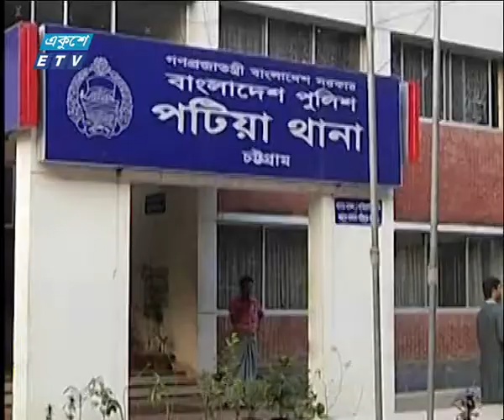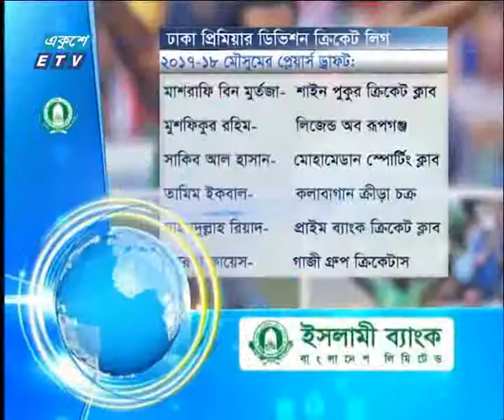09 Pm News 20 01 2018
| ETV News